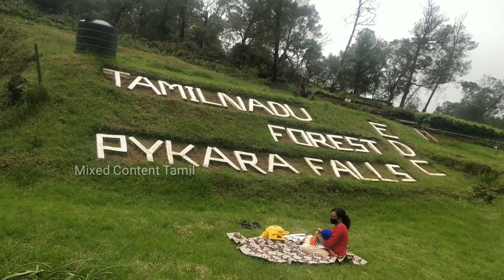Ooty Pykara Waterfalls | Open after lockdown | MCT Suhail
Pykara Falls is formed by the Pykara River on downstream of the Pykara Dam. The falls drops down into two sections with a height of 55 m and 61 m through multiple layers on the rocky bed providing a unique beauty to the stream. The waterfall amidst the dense forest is a treat to watch. During the rainy season, the waterfall is in full bloom. There are barricades along with the waterfall viewpoint for the safety of the tourists. @Mctsuhail

Vanakam nanba
I'm Suhail